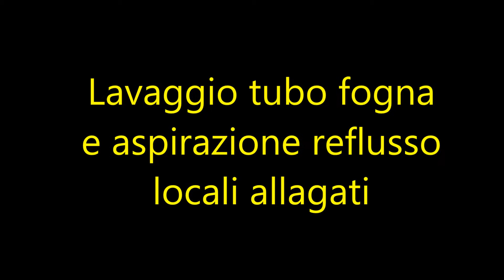RIVOLI, ALPIGNANO - Spurgo Pozzi - CANAL JET Lavaggio tubi fognatura -SOFFIETTO 011939105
SOFFIETTO
Sant'ambrogio di Torino (TO)
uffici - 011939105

Rivoli ,In questo video laviamo con un nostro autospurgo le tubazioni di una condotta fognaria intasata. A termine lavoro abbiamo poi anche aspirato i liquami di reflusso della notte nella tavernetta. Infine con detergente neutro è stata disinfettata la pavimentazione.

La nostra azienda con un ampio parco mezzi - autospurgo esegue :

-  Spurgo pozzi neri, pulizia fosse biologiche acque bianche e nere, e liquidi in genere ( tranne adr)

-  Disotturazione e lavaggio tubazioni con canal jet per scarichi occlusi lavandini, wc , grondaie e tubazioni in genere..

-  Videoispezione tubazioni di ogni diametro, canne fumarie, fogne, cunicoli con telecamere subacquee

-  radar per rilevamento del tragitto dei tubi

-  Riempimento piscine

-  Prosciugamento locali allagati

-  Lavaggio pavimentazioni, cortili e facciate di abitazioni

-  Ricerca Perdite e Guasti                ...e..

videoispezione; videoispezione di condotte; videoispezione di fognature; videoispezione di pozzi neri; videoispezione mappatura tubazioni; videoispezione per ricerca tubazioni; videoispezione per verificare eventuali rotture

.. siamo anche in possesso di automezzi per scavi ad aspirazione  " escavatori a risucchio"
    (scavi in presenza di sottoservizi, aspirazione macerie, abbassamento cantine, aspirazione polveri)

Sul nostro canale you tube sono presenti i video delle nostre tipologie di lavoro comuni.